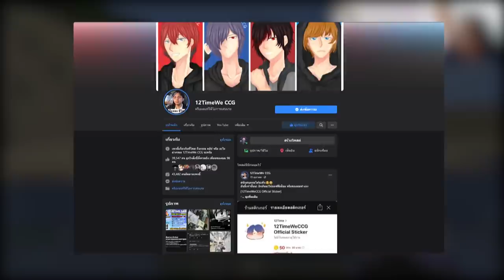ถ้า!? เรามีอุปกรณ์สายรุ้งในมายคราฟ!! โคตรโหด ระเบิดโลกได้55 - Minecraft Rianbow